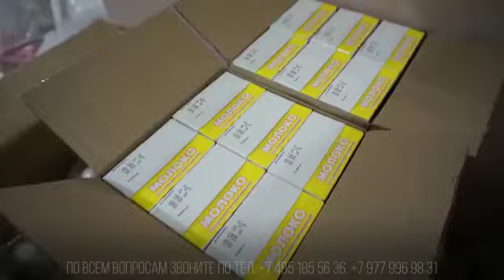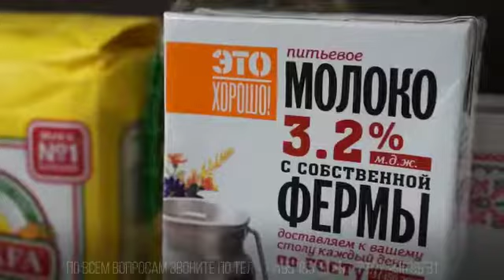Большое помощь в химках карантин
Если хотите помочь мы всегда ради с нами связаться 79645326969

Агарда йордам бермокчи болсангиз биз билан алока килиш 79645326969